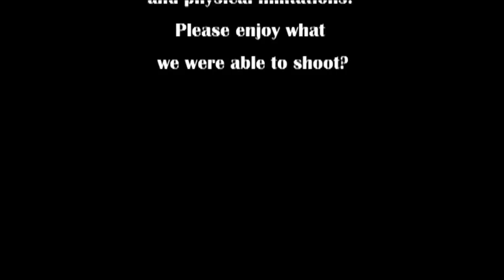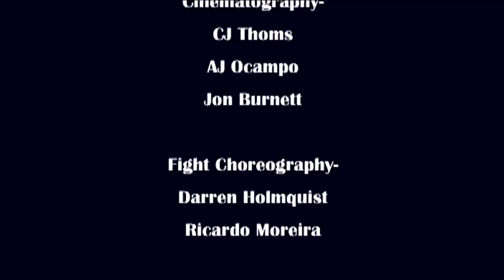Kick Boxing Fight Scene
Kickboxer style fight we never finished.

Fighters:
Darren Holmquist
Ricardo Moreira

Camera:
AJ Ocampo
CJ Thoms
Jon Burnett

Fight Choreography
Darren Holmquist
Ricardo Moreira